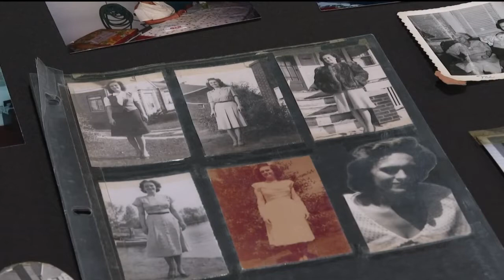Local resident turns 100 years old today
Maxine Kramer was born on August 1, 1922. She's spending the day celebrating with her Meadows Park community